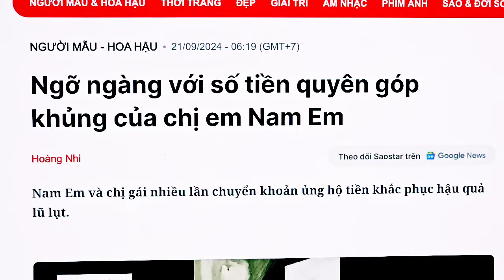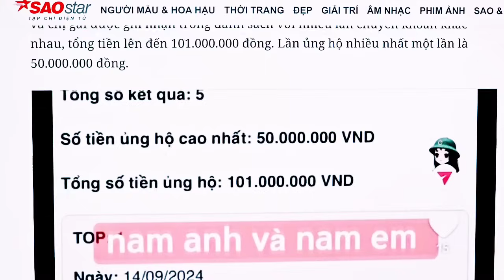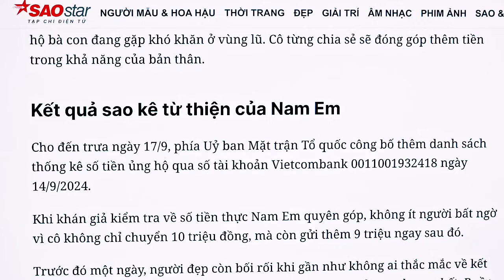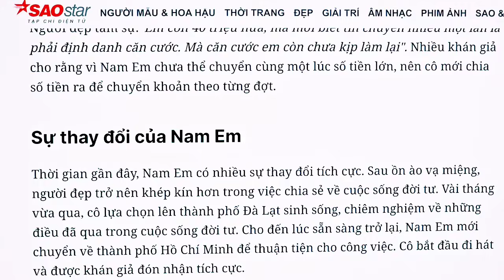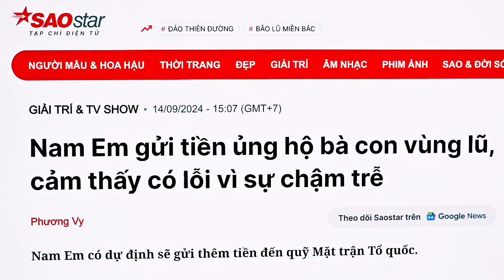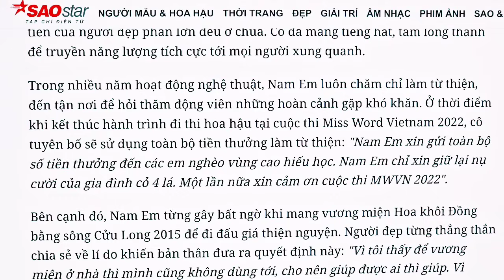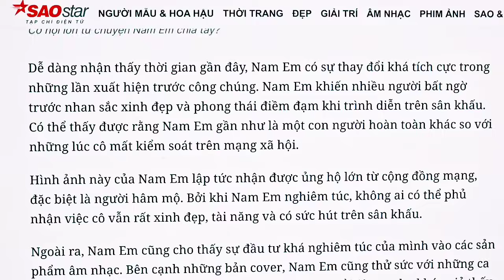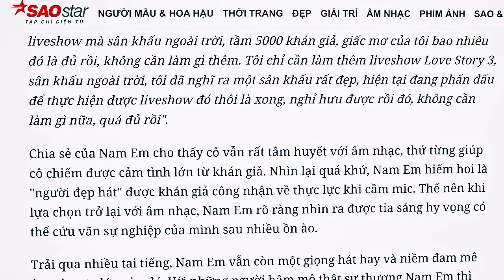Bất Ngờ Hé Lộ Số Tiền Nam Em Ủng Hộ Bão Lũ Miền Bắc Sau Khi Chia Tay Bạn Trai